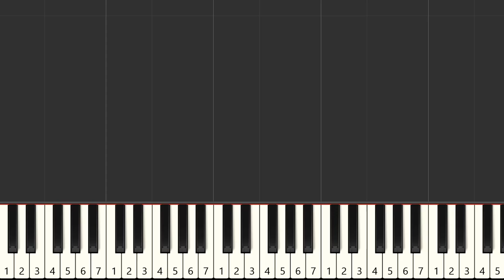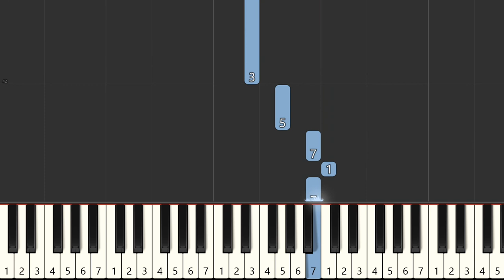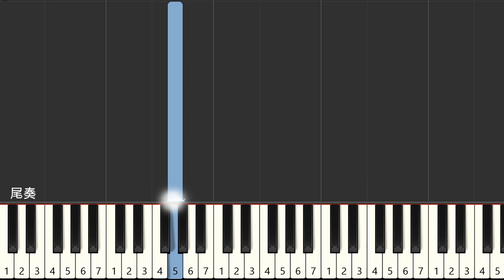小阿七 從前說 鋼琴教學 簡易單手版